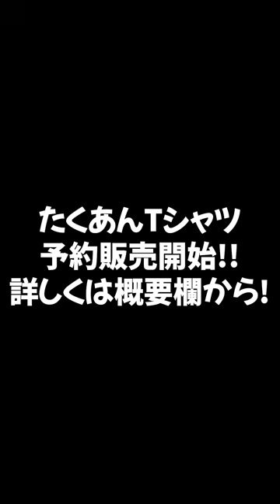電車が遅れても...。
お盆休み満喫してますか？笑

【枚数限定】で8/31まで予約販売をします🙌
※発送9/9（到着までに1〜5日ほどかかります）